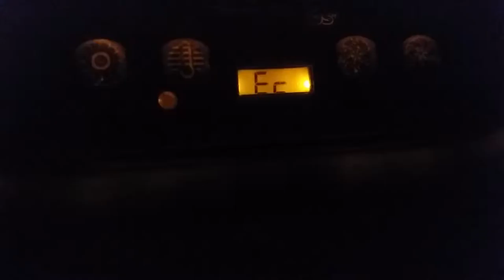My Friends Awesome Hot Tub Part 1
My friends awesome hot tub with awesome lights!